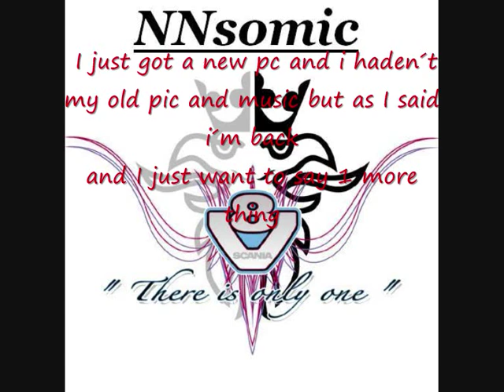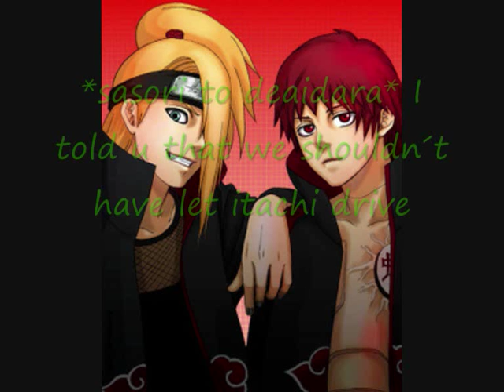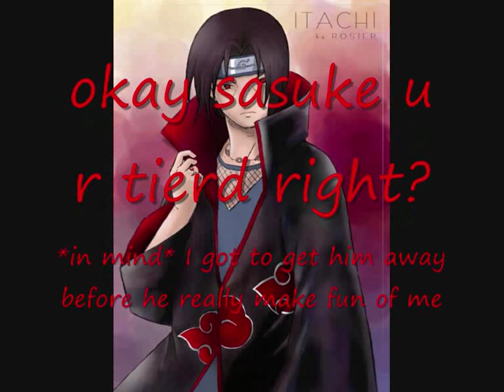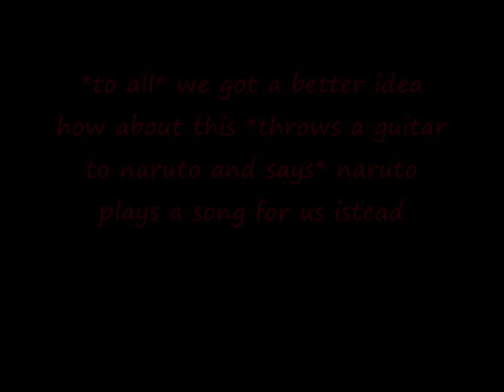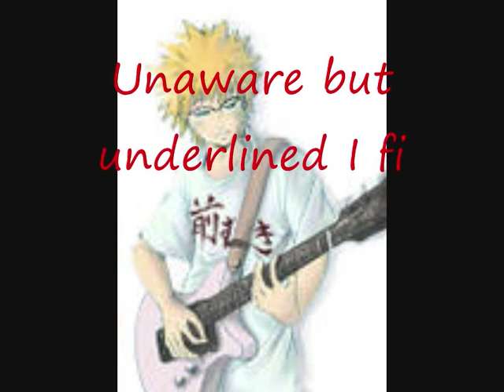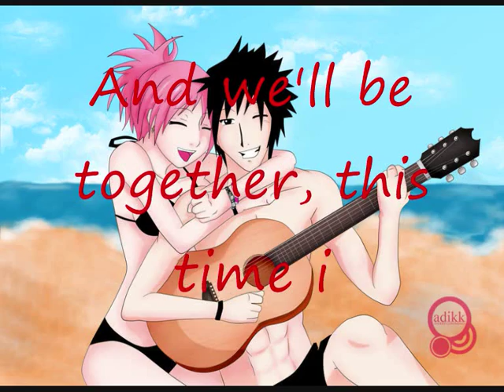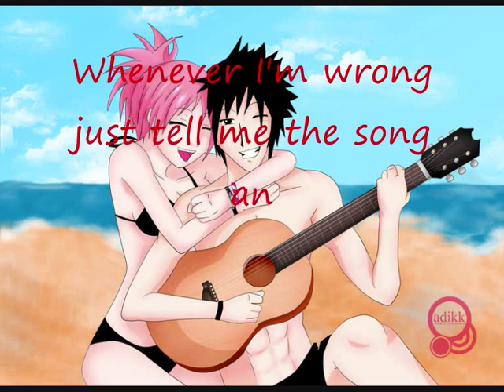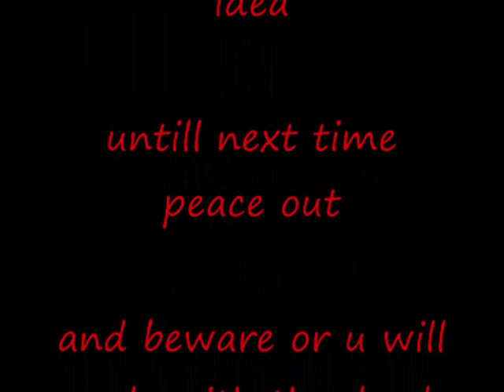naruto high #6 - party and another song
okay i coundn´t come up with anything good i hope that u can forgive me adn i hope that u will like th vid dont forgett to subscribe, comment and rate